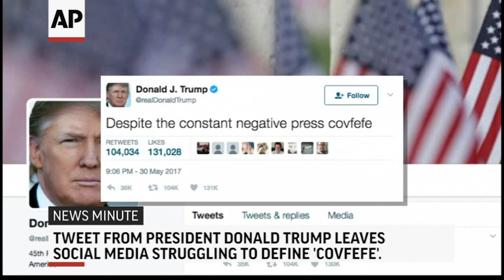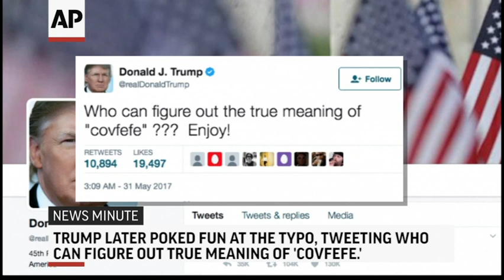AP Top Stories 31 A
Here's the latest for Wednesday, May 31th: Massive explosion rocks Kabul; Russian military says it has fired cruise missiles at Islamic State militants in Syria; Heavy storms batter southern Poland; President Donald Trump tweet "covfefe" goes viral.